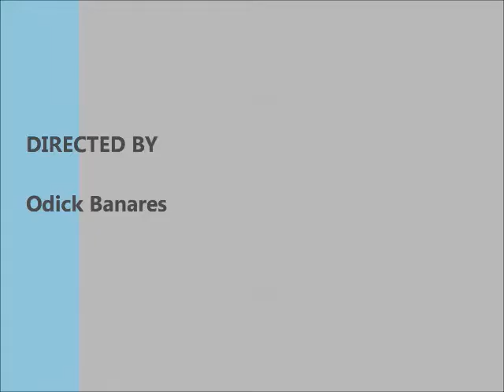Lizzie the lizard puppet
A basic cable-controlled lizard head puppet for demo purposes. It features a fiberglass resin head, a four-cable neck  on a four cable neck spine and jaw, brow,and nose controls.